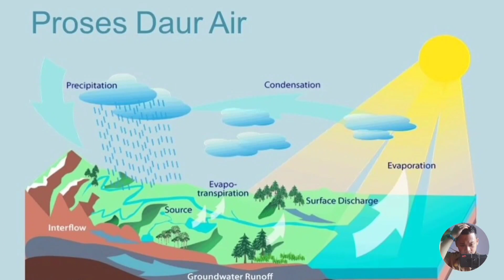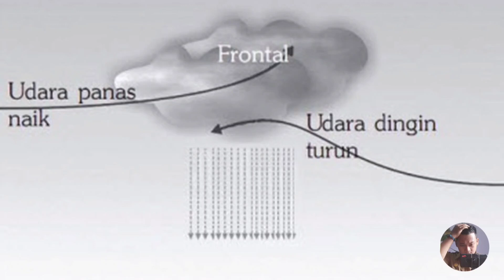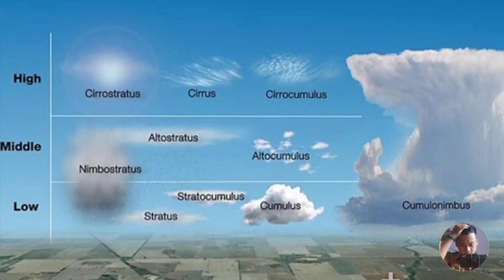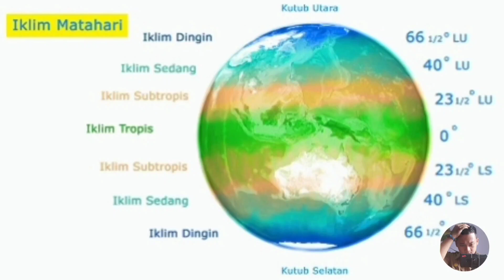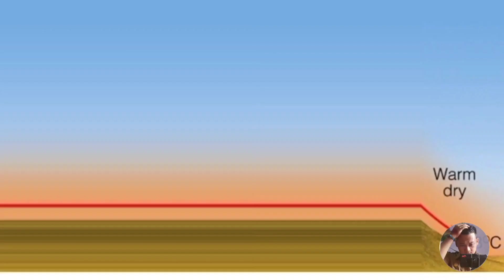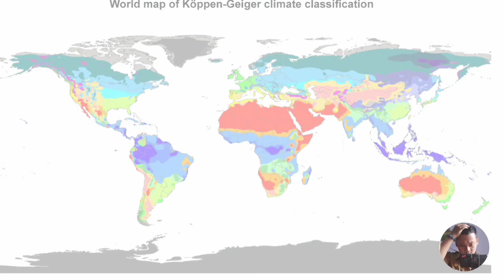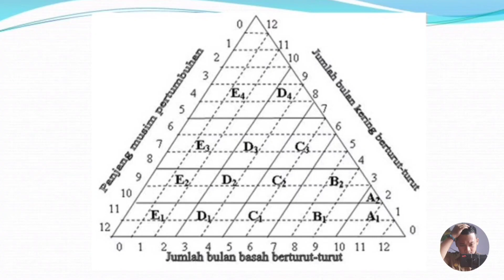Unsur-unsur cuaca dan iklim, Materi Geografi kelas 10 Semester genap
cuaca dan iklim di berbagai daerah bisa saja sama atau berbeda. kesamaan dan perbedaan ini dipengaruhi oleh unsur-unsur cuaca dan iklim di wilayah tersebut.

Editing Video App : Youcut
Thumbnail : Picsart
Intro : Intromaker

Makasih buat kalian semua yang udah nyempetin nonton video kita ya.